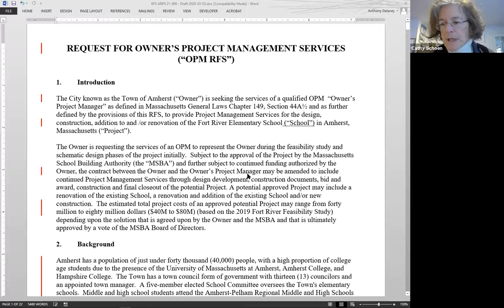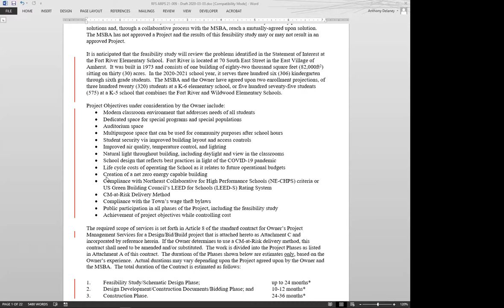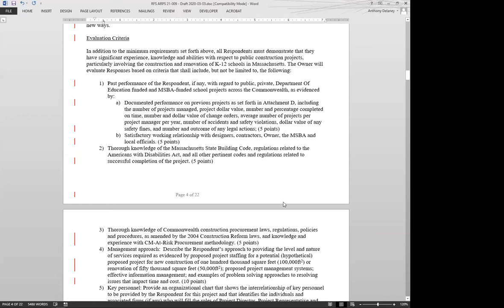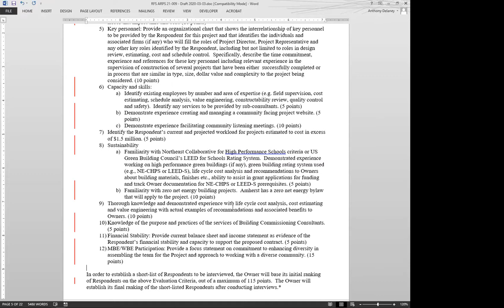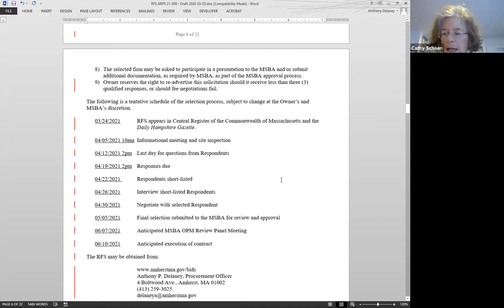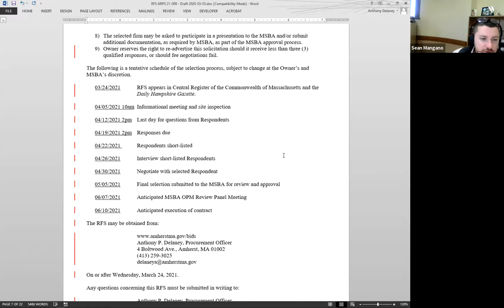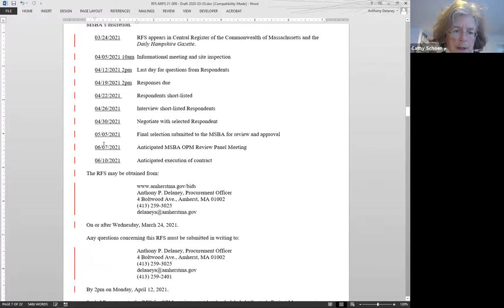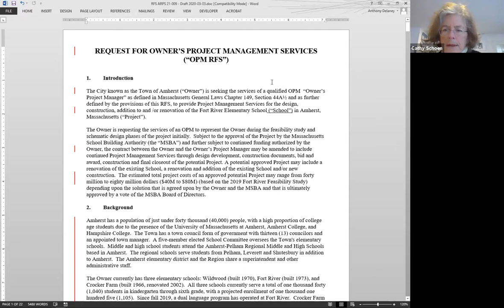Elementary School Building Committee March 3, 2021